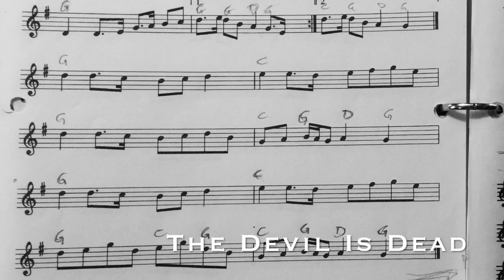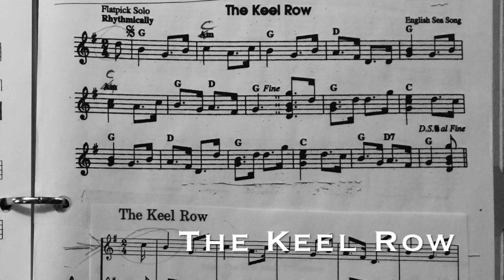The Devil Is Dead & The Keel Row ~ Mike Crocker & Don Rivera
The Devil Is Dead & The Keel Row

Don Rivera ~ concertina
Mike Crocker ~ guitar/bass/banjo

Both tunes ~ traditional

Photos ~ Mike Crocker, anonymous, internet.